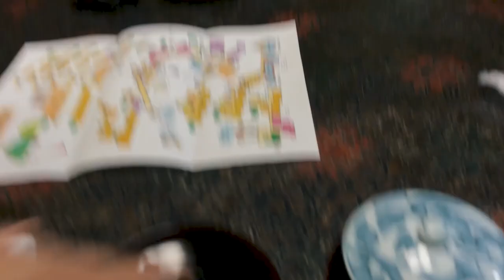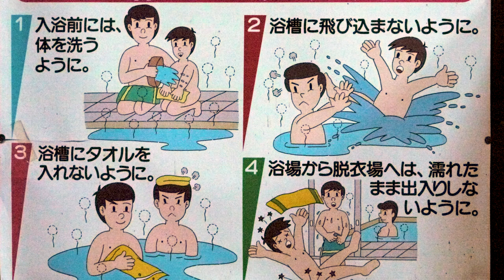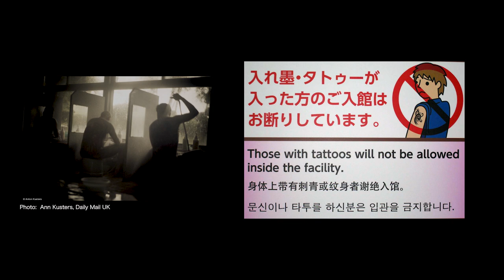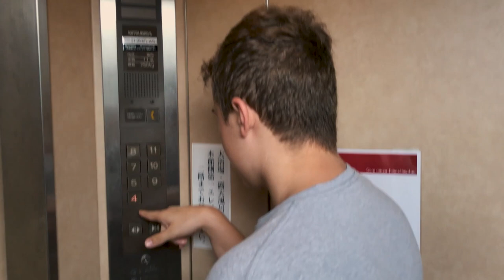GERO ONSEN: Japanese Ryokan, Kaiseki Cuisine, and Onsen Baths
Gero Onsen (下呂温泉) is a quiet hot springs town located in the Japanese Alps. During the Edo period, the poet Hayashi Razan called Gero one of Japan’s three best onsen. More than a million visitors come to Gero every year, and it is still rated as one of the best hot spring resorts in Japan.  Gero is located between Nagoya and Takayama.  It’s only about an hour south of Takayama and is worth stopping for a night or two if you attend the Takayama Festival.

We stayed at a large ryokan (traditional Japanese inn) called Yunoshimakan.
The food and service were outstanding.  The facilities are a bit dated and could use some work.  All in all, however, we really enjoyed our stay.

The public onsen baths are massive there, and I had the outdoor bath all to myself early in the morning.  It was amazing.  The Old Man was kicked out of the public bath because of his sweet 90s tattoo, but we had a private bath with our room.  There are also larger private baths for families (or those with tattoos) within the resort.

chillcravve - Blackbird Blackbird - Sakura 桜の花 さくら さくら - Bootleg Refix

Shot on Canon XC10 and iPhone 7 plus